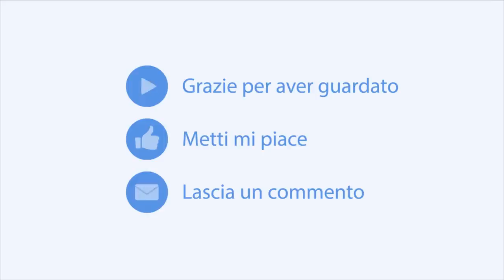FALLOUT SHELTER ITA#7 - COME ESPANDERE IL VAULT AL MEGLIO!